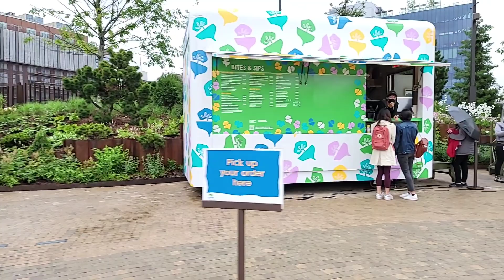Sa loob ng Little Island ng New York City